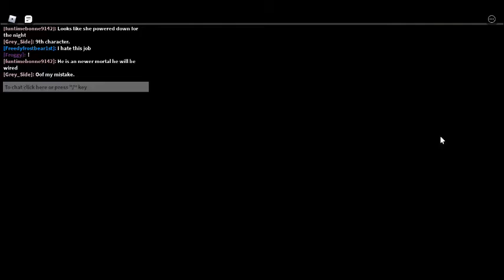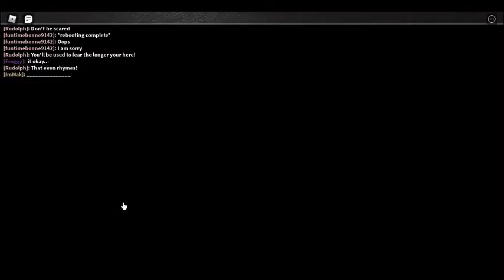All Secret Characters - Fredbear's Mega Roleplay (Pt. 2)